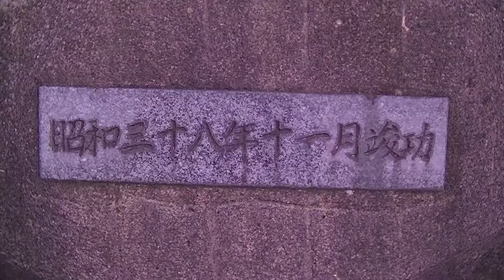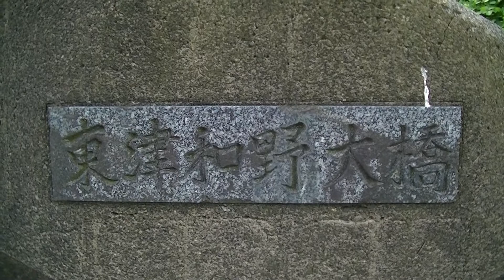東津和野大橋 （島根県 国道９号 2020.8.15）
東津和野大橋　　国道９号線の赤い橋です。
橋から下に川が見えます。下にも橋がありました。
民家が見えます。　　　　　　　　o(^▽^)o
朝６時前の景色です。

ＢＧＭ　Bougainvillea